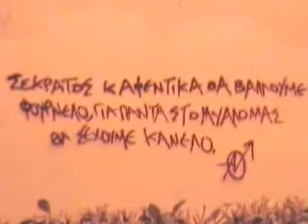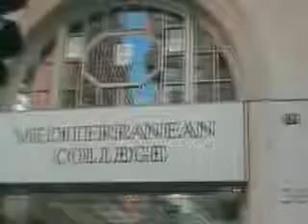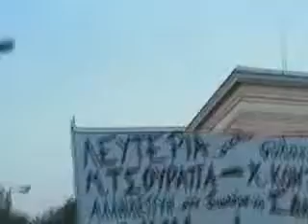Poreia Allileggiis 3/7/08 (Tsourapa-Kontorevithaki)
Stis 5/6 sillamvanontai oi X. kontorevithakis kai M. Tsourapas kathws kai i foititria tis ASOEE Stefania D. katigoroumenoi gia apopira emprismou oximatos tis Dimotikis Astinomias sto P. Faliro. Kata ti diarkia tis sillipsis tous alla kai argotera oi dio prwtoi dextikan agrio ksilodarmo, enw stin kopela askithikan entones psixologikes pieseis pou tin odigisisan sto psixiatrio. Oi dio sintrofoi amesws anelavan tine uthini tou gegonotos ksekatharizontas oti i kopela den eixe kamia euthini me tin energeia kai mexri simera vriskontai profilakismenoi. I sinexizomeni kratisi twn sintrofwn mas, gia mia energeia i opoia stin ousia den egine , einai gia mas mia ekdikitiki mania tou kratous kai sxetizetai me tin genikoteri anavathmisi tis katastolis se oles tis ptixes tis kathimerinis zwis . Stekomaste allileggioi se osous den menoun stin iremia tis pathitikotitas alla antistekontai sto kathestws.

Video apo:
POREIA 3/7 PL. VIKTWRIAS 6.00